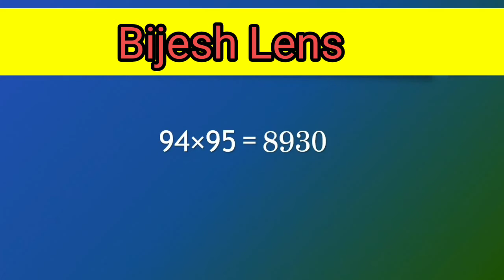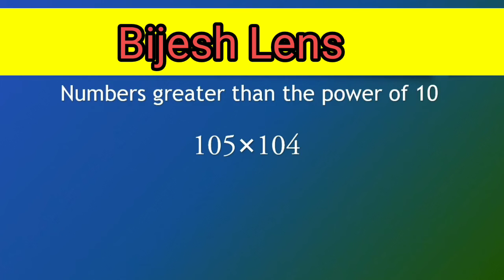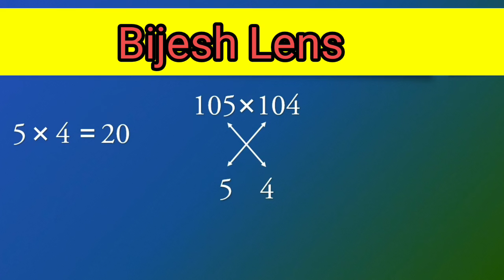Easy way of multiplication / വളരെ എളുപ്പത്തിൽ ഗുണിക്കാം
നൂറിൽ താഴെയുള്ള നൂറി നേക്കാൾ മുകളിൽ ഉള്ളതുമായ സംഖ്യകളെ എളുപ്പത്തിൽ ഗുണിക്കാം സാധിക്കുന്ന ഒരു മാർഗമാണ് ഈ വീഡിയോയിലൂടെ വിവരിക്കുന്നത്